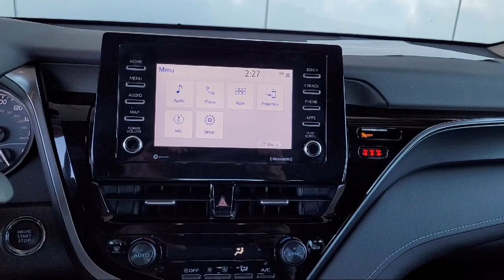2022 Toyota Camry SE Yuba City Oroville Roseville Sacramento Chico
2022 Toyota Camry SE Stock Number: T23649A Vin:4T1T11AKXNU030893.